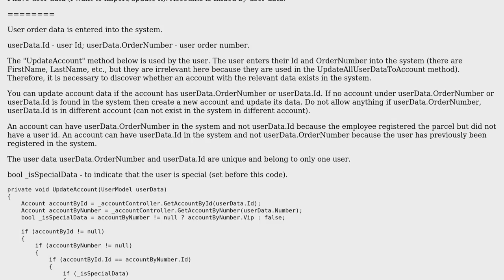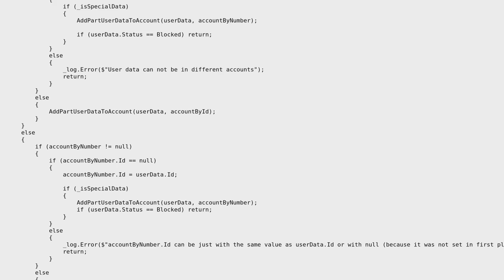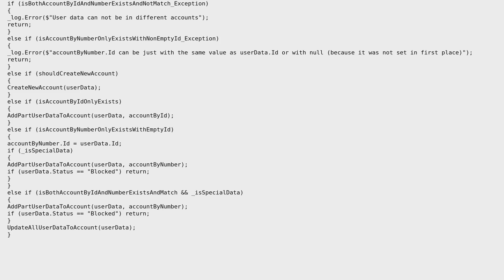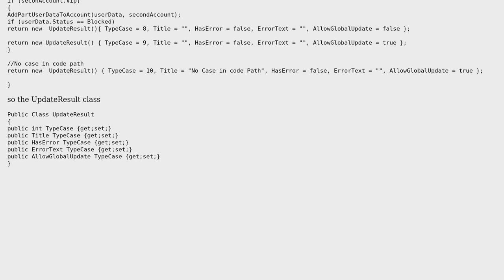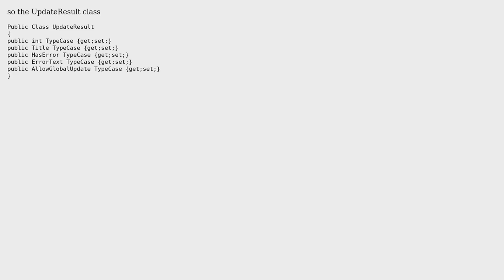C# Update account based on user order data. Nested if-else optimization with almost similar values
With thanks & praise to God, and with thanks to the many people who have made this project possible! | Content (except music & images) licensed under CC BY-SA | Music | Images & others | With thanks to user user985366 user TomTom user Mohammed Rabea user Carlos Cocom and the Stack Exchange Network Trademarks are property of their respective owners. You are responsible for your own actions.